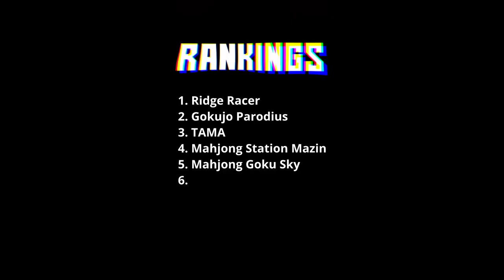TwinBee Taisen Puzzle Dama | Playing Every PS1 Game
twinbee taisen puzzle dama is a 1994 launch title for the ps1, developed by konami and part of their long-running twinbee series.

CHAPTERS:
0:00 Intro
0:10 Mechanics
1:58 What even is a TwinBee?
3:24 Konami
4:11 Ranking!
4:36 Outro